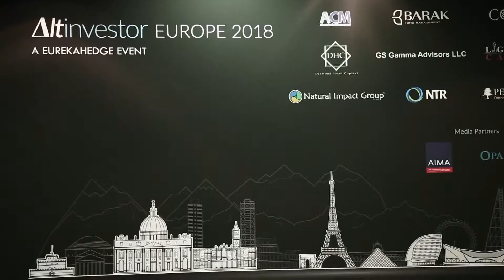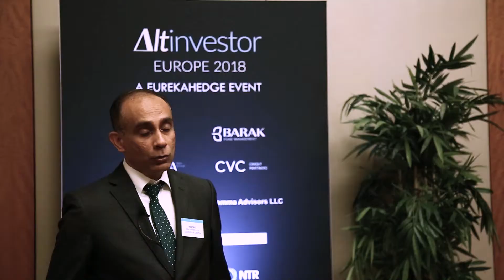Testimonials (Altinvestor Europe 2018 Geneva)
Find out what investors & managers had to say about Eurekahedge's two-day forum for European family offices and institutional investors that took place in Geneva, September 2018